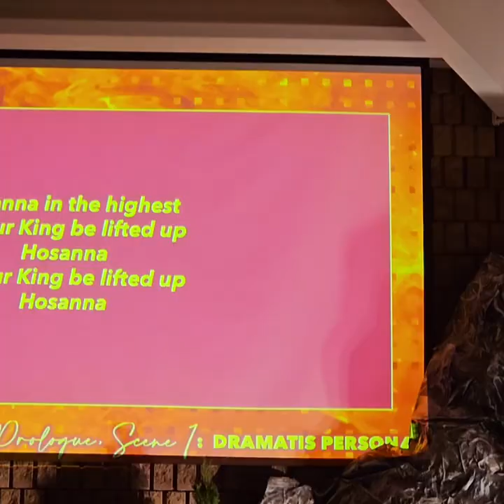Passion Play 2024